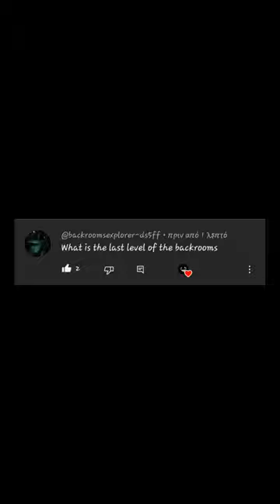Backrooms level 9223372036854775807🚶‍♂️- FOUND FOOTAGE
I AM ASO ON TIKTOK GO FOLLOW ME